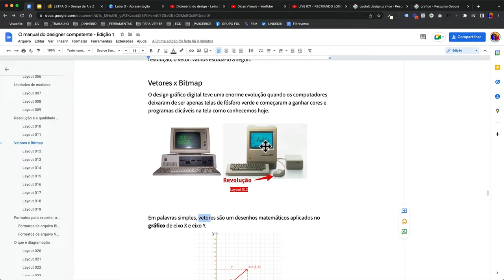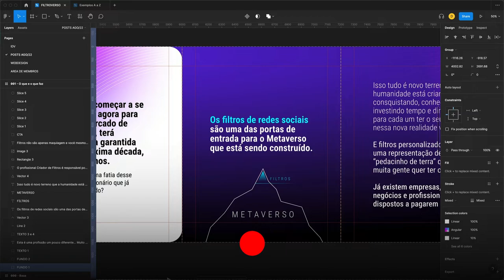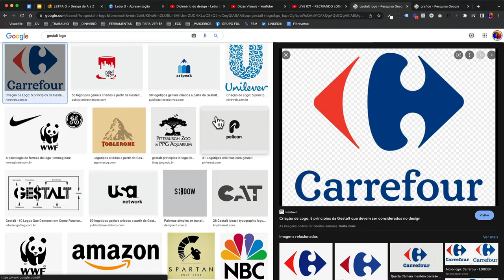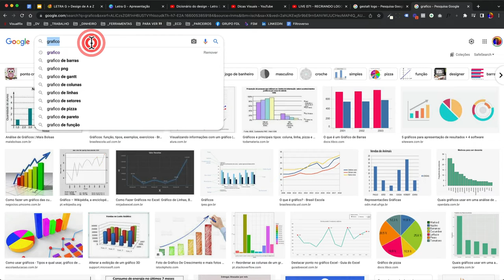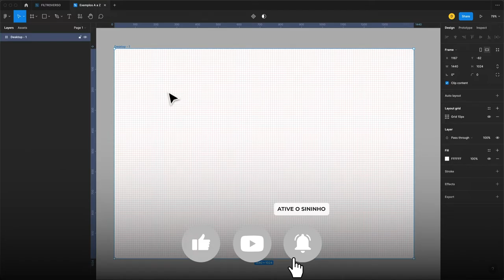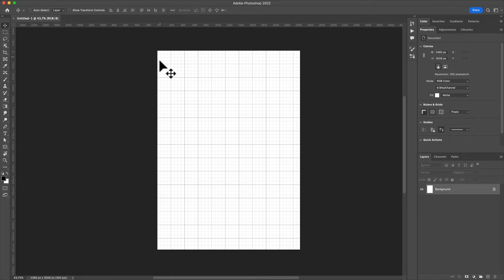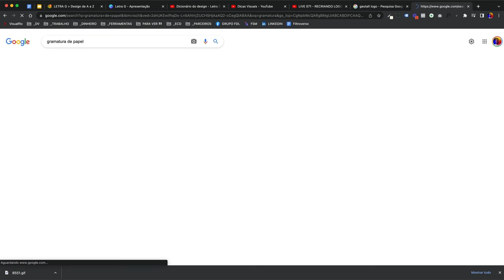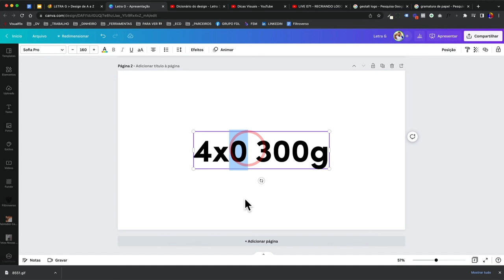Dicionário do design - Letra G | O design de A a Z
Neste vídeo vamos falar de sobre o que está incluso na letra G, veja abaixo a relação dos termos:
- Gráfico;
- Gestalt;
- Gradiente;
- Gramatura (papel);
- Grid;
- GIF

00:00 - Bem-vindo
00:08 - Dicionário do Design letra G
00:11 - Apresentação da série do dicionário do Design
00:39 - Apresentação do Especialista Diego Rangel da série Dicionário do Design
00:52 - Começa as explicações, conceitos técnicos com a letra G
00:59 - Apresentação das Letras selecionadas para a letra G
01:06 - Explicando sobre Gráfico
03:31 - Explicando sobre Gestalt
06:25 - Explicando sobre Gradiente
07:52 - Indicação de vídeo letra D
07:56 - Explicando sobre Grid
08:40 - Indicação de vídeo recriando logos
10:14 - Explicando sobre GIF
11:47 - Explicando sobre Gramatura
13:41 - Dê o seu feedback